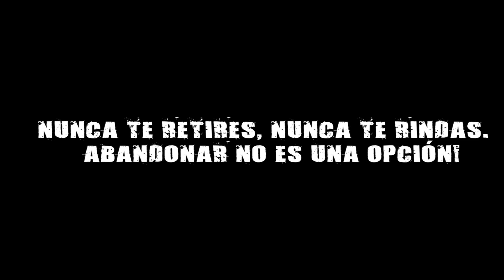Arnold Schwarzenegger en la Reebok Spartan Race | Runner's World España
Arnold Schwarzenegger en la Reebok Spartan Race